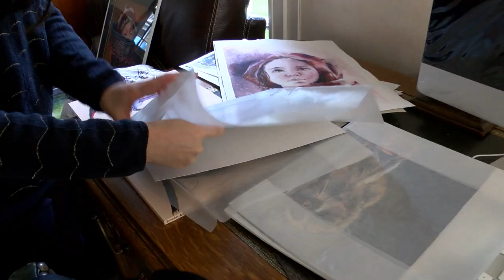Yvelines | Jeanne Mercier : l'art du pastel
Elle travaille le pastel depuis près de dix ans. Jeanne Mercier est une artiste yvelinoise de 34 ans, basée à Saint-Rémy-lès-Chevreuse. À l'occasion d'une exposition de ses tableaux au travers des vitres de Magny-les-Hameaux, elle nous a ouvert les portes de son atelier regardez.